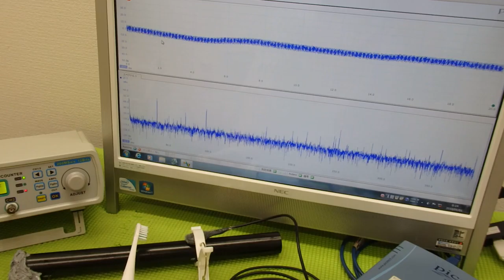音と超音波の組み合わせを利用した超音波制御技術 ultrasonic-labo